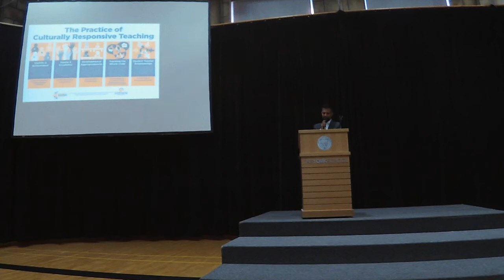MakerEdTO 2018 Ignite - Sultan Rana - Creating Something from Nothing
This is an Ignite talk that started us off at MakerEdTO 2018 that occurred on July 5th, 2018 at the York School in Toronto, Ontario.